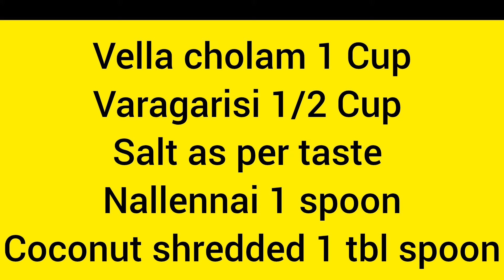💥பஞ்சு போல இடியப்பம் வெள்ளைசோளத்துல ஈசியா பண்ணிடலாம் // Jowar recipes// Southindian food